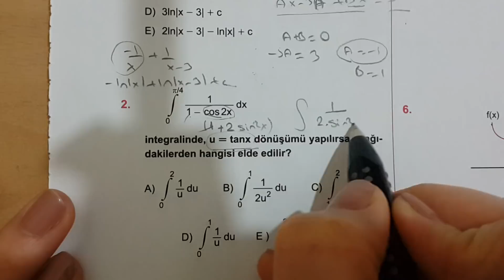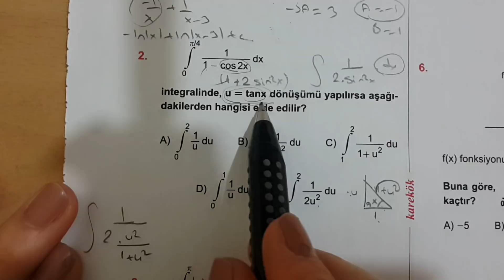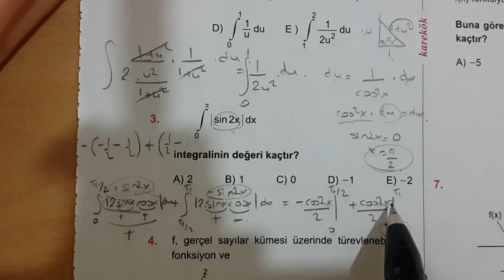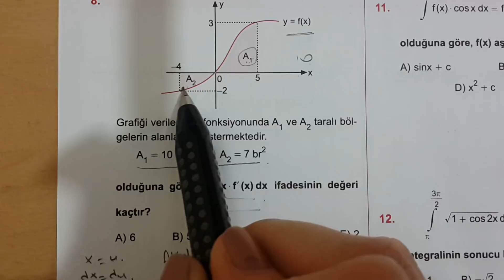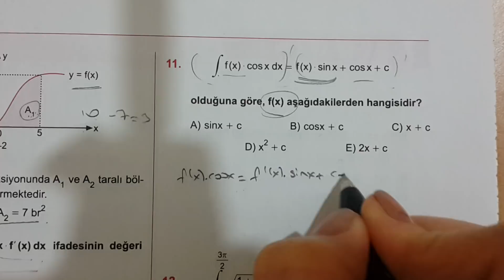Karekök YKS(LYS) Matematik İNTEGRAL Test 20 Anlatımlı Çözümleri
Merhaba arkadaşlar..
Yeni çıkan YKS soru bankası matematik kitabının LYS kitabıyla arasında hiçbir fark yoktur.Bunu bilmenizi istiyorum.Belki bazı testlerde soruların yerleri değişmiş olabilir o kadar.Elinizde LYS kitabı da olsa YKS kitabı da olsa bu videoları takip edebilirsiniz.